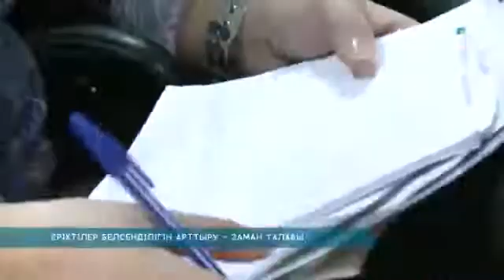ЕРІКТІЛЕР БЕЛСЕНДІЛІГІН АРТТЫРУ – ЗАМАН ТАЛАБЫ